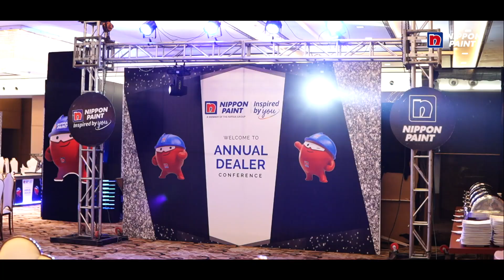Annual Dealer Conference Lahore 2023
Annual Dealer Conference Lahore 2023 saw a night of Team Bonding, Rewards, Recognition, and Recreation! 🎊
An extraordinary night celebrating our Dealers' outstanding performance and achievements of the past year with the awards ceremony to recognize the heart & strength that dealers put into their business every day.